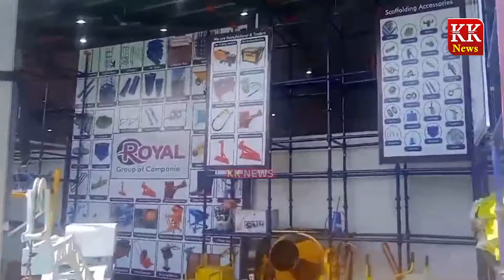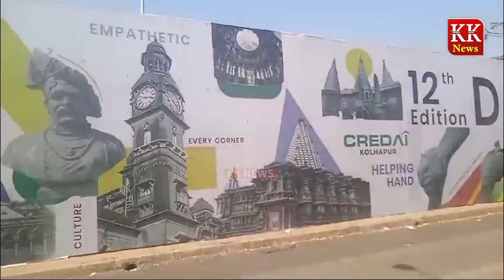क्रीडाई कोल्हापूर तर्फे महासैनिक दरबार लॉनमध्ये ९ ते १२ फेब्रुवारी बांधकामविषयक प्रदर्शन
Marathi language.